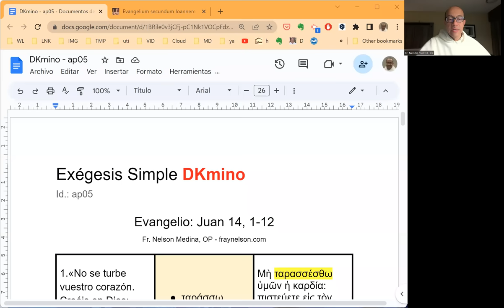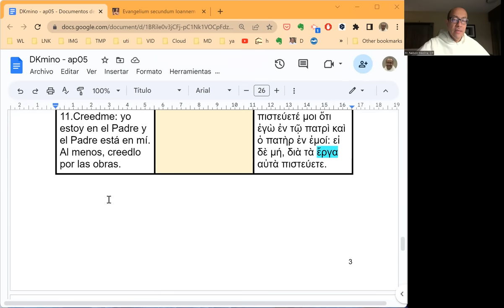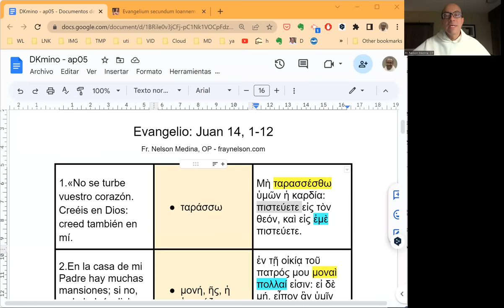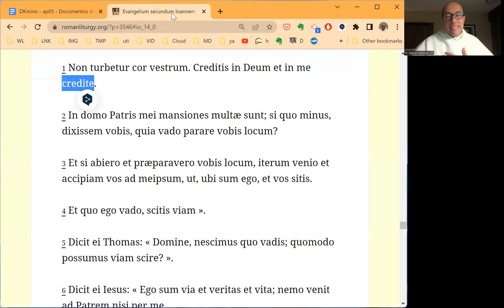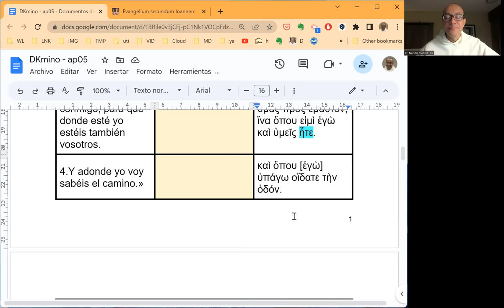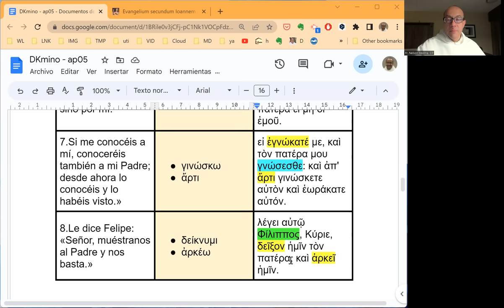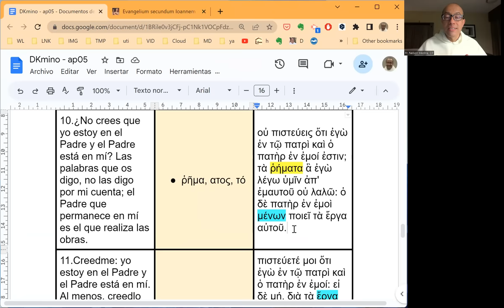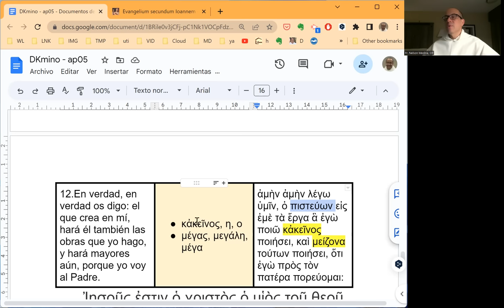[104] Exégesis Simple para el Domingo V de Pascua, ciclo A (DKmino 104)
[Cristo y Dios Padre; nosotros y Cristo.]

* Un estudio sencillo del vocabulario, las características principales y el mensaje del Evangelio del Domingo V de Pascua, ciclo A: Juan 14, 1-12.